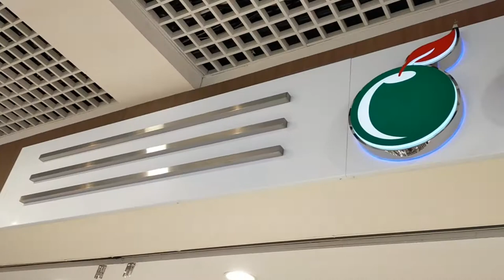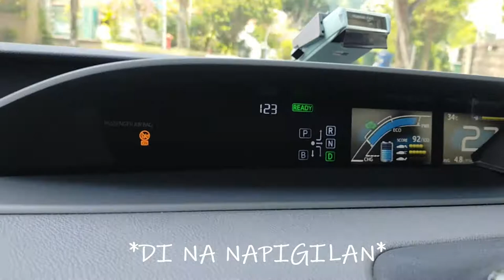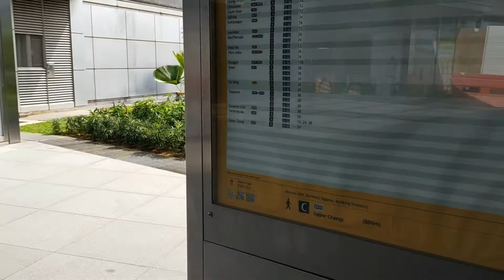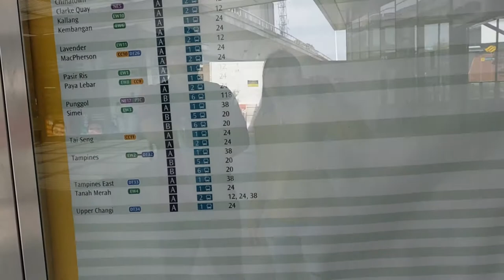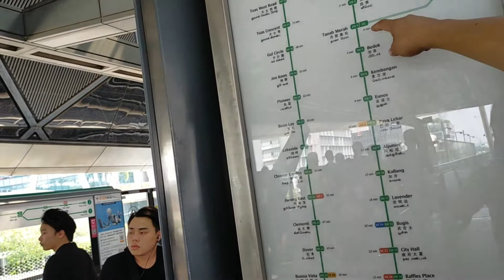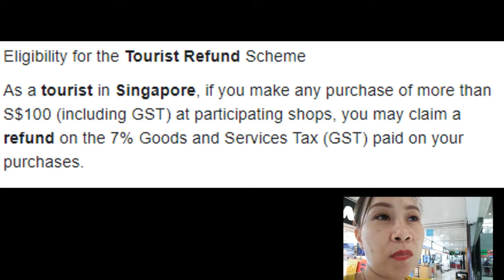Singapore Travel Vlog l Cold Storage l Toyota Hybrid Car l Singapore Travel Guide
Surprised the Former Boss l Cold Storage l Toyota Hybrid Car l Singapore City

In this vlog, we visited our former boss at coldstorage in Singapore, rode a Hybrid Toyota Prius (Taxi), saw a Singaporean Actress, went to Orchard and bought a laptop at Sim Lim Center!

This is already the 2nd part of our Singapore Tour. Check our 1st part:

This is the story our Family’s Adventures and some of our Daily Activities ^_^